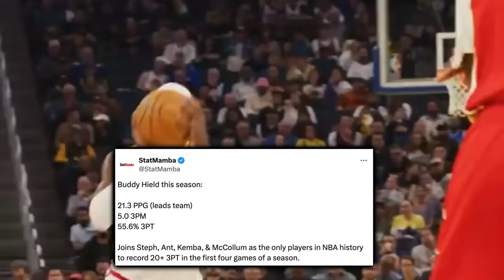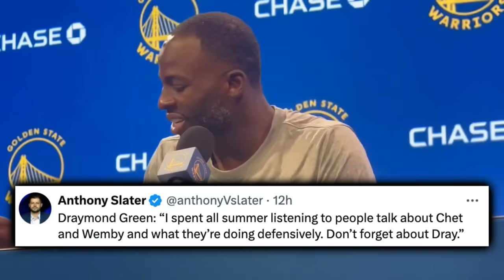The Golden State Warriors Did Something INCONCEIVABLE…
Behind lockdown defense from Draymond Green, lights out offense from Buddy Hield, Lindy Waters III earning a spot in the rotation, Brandin Poegemski stepping in as the number one PG and Jonathan Kuminga stepping into Buddy’s typical 6th man role, the Warriors achieved one hell of a feat against New Orleans, twice.

0:00, Intro
1:14, Lindy Waters III Makes It XIII
2:37, Buddy Hield Is More Than A 6MOY Contender
3:39, Jonathan Kuminga Is Above The Drama
4:19, Brandin Podziemski Steps Up For Steph
4:42, Draymond Green Locks Up Zion Williamson
5:08 Draymond Green On OKC
5:38, Draymond Green On His Defense
5:46, Draymond Green On Jerry Stackhouse
7:49, Outro